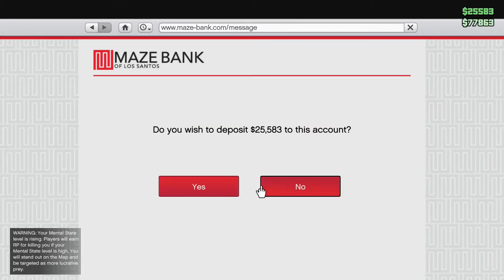Chris and Jay Plays: GTA 5 - Truck The Police!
So today we are adventuring out into the open world of Los Santos, and Chris is pissed at the police, why? watch and find out. ;)

Nate: NOT YET